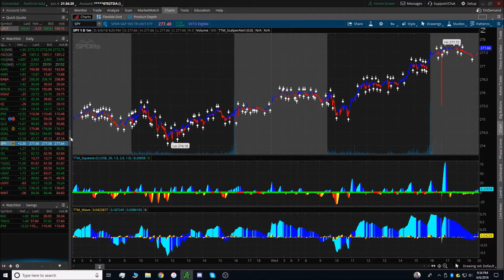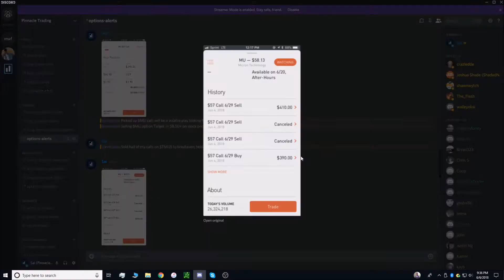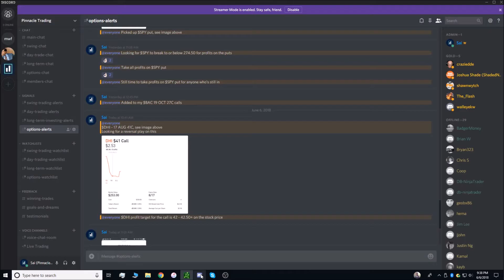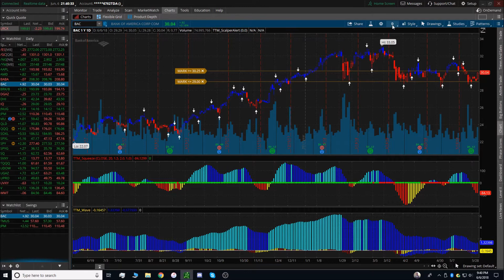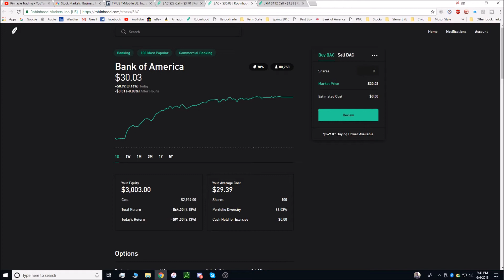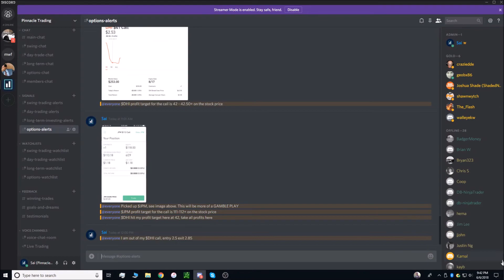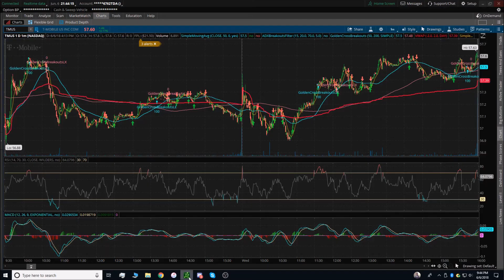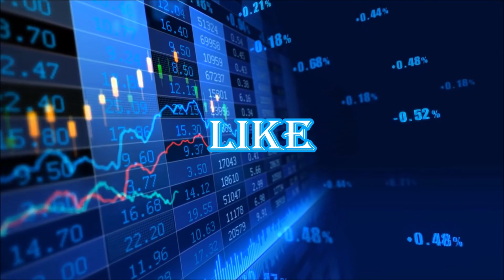Starting Off June Strong | Mid - Week Recap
Starting off June with back to back wins. In my video I talked about a mid-week recap of the overall markets, outlook, and trades so far this week along with my current positions with analysis. Grab a membership to receive live trading alerts below: